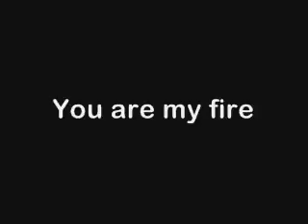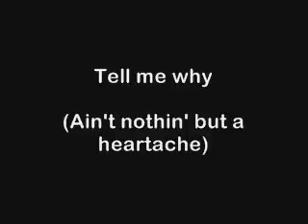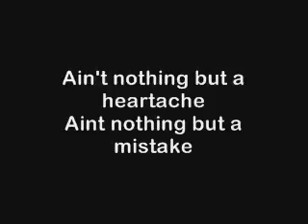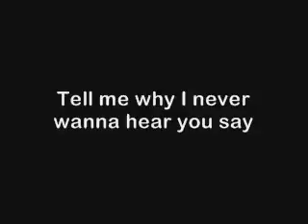I want it that a way